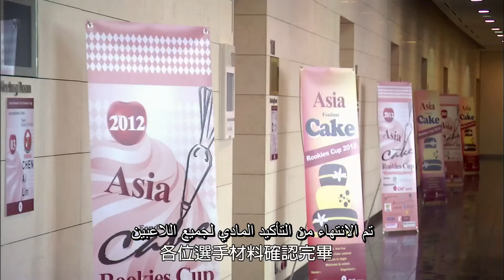🍰💓 الفرصة النادرة | عالم الحلويات Fondant garden | كليبات | Studio 886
.مرحبًا!😍😍😍😍 أهلاً بكم في قناة Studio886 العربية! 🤩🤩🤩🤩سنقدم لكم الدراما التايوانية المفضلة لديكم وتحديث يومي بأجدد المسلسلات، ترقبوا! ✨✨✨

مقدمة:

🎀شاركونا أرائكم وإقتراحاتكم الاّن في التعليقات!